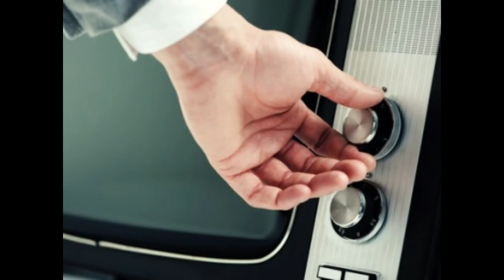Does the Econolodge RV have roaches and bad tires?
Seems like it wasnt such a good deal after all folks